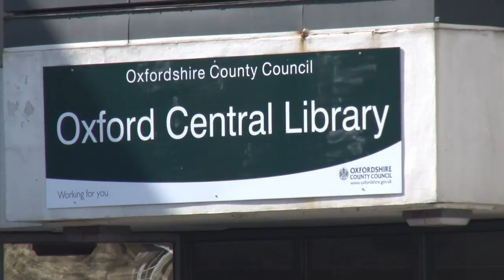Robin On The Road Meets Oxford Save Our Libraries Campaign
The local Save Our Libraries campaign has been incredibly successful at putting pressure on Oxford MPs. Public meetings of over 300 people in each of the local communities around the city are getting behind the campaign to stop these precious services from being cut.

The cross-party local campaign has had the backing of famous local authors like Philip Pullman, and thousands of signatures from residents who want to keep the libraries open. Young families and the elderly are particularly reliant on the services provided by librarians. The council were planning to close twenty libraries - now planners are being forced back to the drawing board.